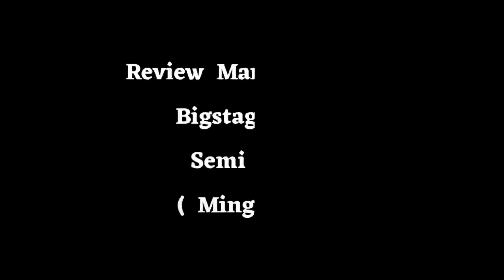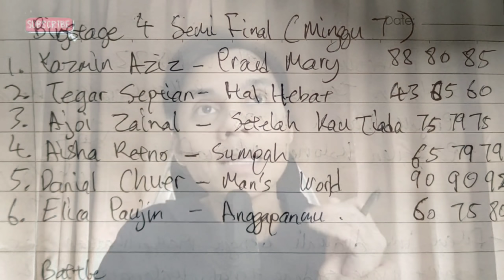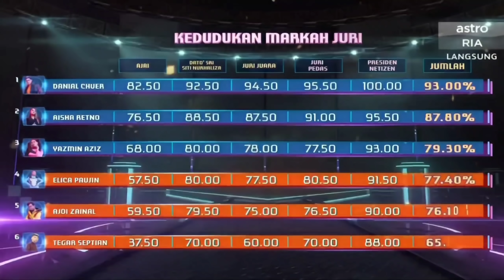[ Review ] MARKAH "SEMI FINAL" Bigstage 2022 Minggu 7 !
Review Ulasan dan Komentar Markah Keseluruhan  Semi Final Peserta di Konsert Minggu Ke 7 Bigstage 2022 Musim Ke 4.